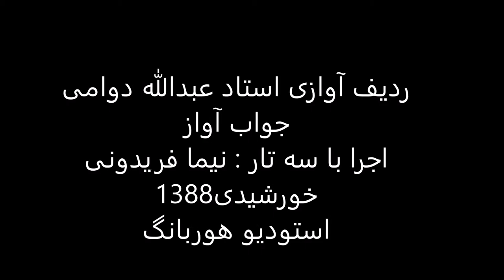ردیف آوازی استاد عبدالله دوامی اجرا باسه تار نیما فریدونی سال1388 دشتی حاجیانی